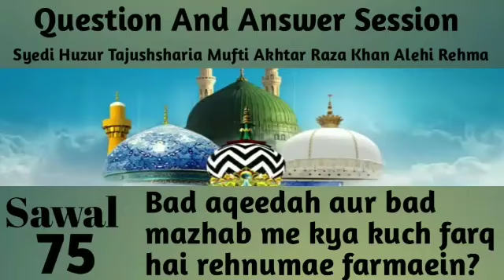Bad aqeedah aur bad mazhab me kya kuch farq hai rehnumae farmaein?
Sarkar Tajushshariya Zindabaad Sarkar Alahazrat Zindabaad Sarkar Tajushshariya Zindabaad Sarkar Alahazrat Zindabaad